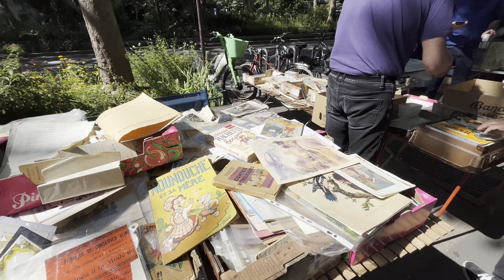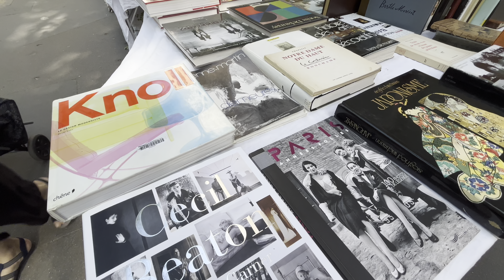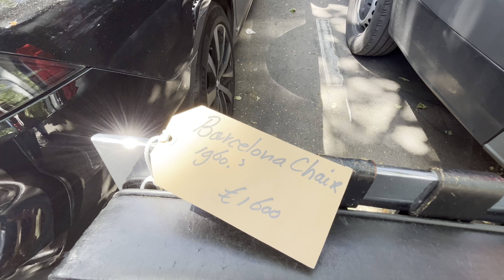🇫🇷[PARIS 4K] "PARIS LUXURY FURNITURE FLEA MARKET WALK" (4K HIGH DEFINITION RESOLUTION) 10/JUNE/2024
This Video: Paris Old Furniture Flea Market Walk.

Paris Montmartre walking tour.
Paris street walking.
We tried 12 of the best Paris street food, recommended by Parisians and highly rated on Google.Croque-Monsieur, Jambon Beurre, Croissants & Pain au Chocolat, Chinese & Asian Noodles, Crepes,paris best restaurants,paris fashion.paris streetsfoods .